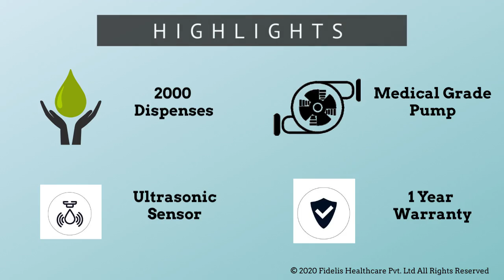SaniQuick Touch Free Hand Sanitizer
We introduce SaniQuick Touch Free Hand Sanitizer, solution to decreasing spread of ongoing pandemic